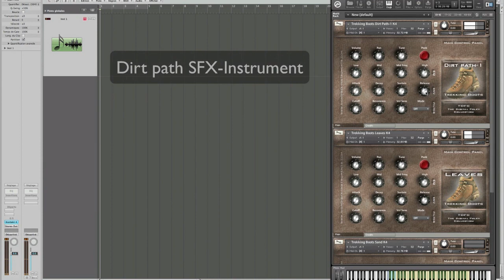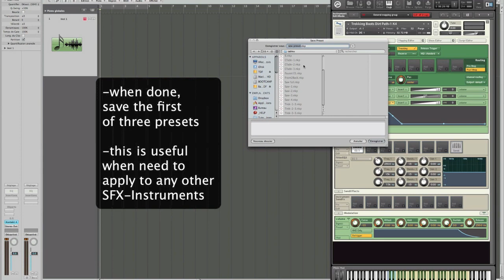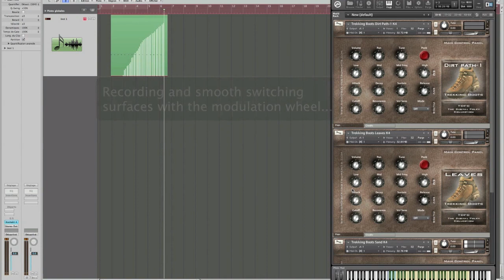Smooth Trekking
Treeking with SFX-Instruments. Smooth Trekking is a tutorial video that explain how to integrate a midi CC to SFX-Instrument and how to use modulation wheel to move from a surface to another.